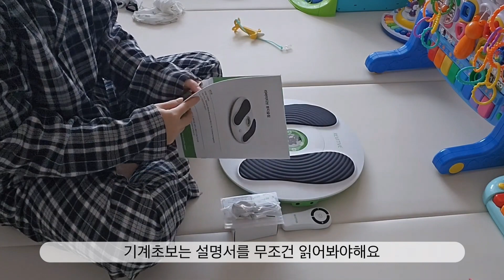처음 올려요 육아 브이로그 with. 리바이티브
사용 후 저와 남편은 만족하면서 사용하고 있어요!
혹시나 제품에 대해 관심이 있으신 분들은
아래 링크를 참조해 주세요❤️